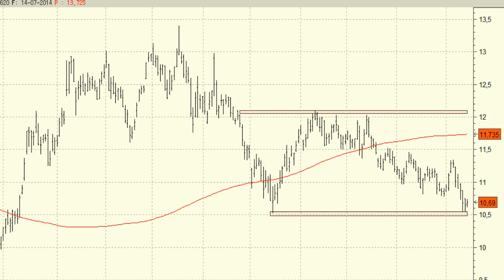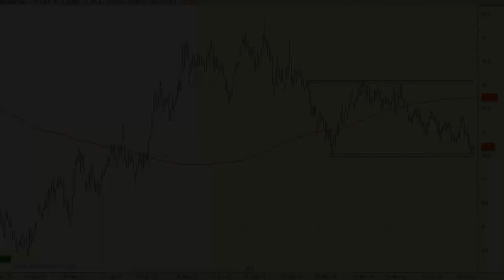Análisis técnico de ArcelorMittal: Atentos a la pérdida del soporte de los 10,53 euros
ArcelorMittal lleva ya tres meses de continuos descensos lo que ha dejado su cotización en un nivel clave tras ver como abandonaba la media de 200 sesiones.

A día de hoy lo más sensato es mantenerse al margen y no volver a interesarnos por la compañía mientras que se mantenga cotizando por debajo de los 11,34 euros.